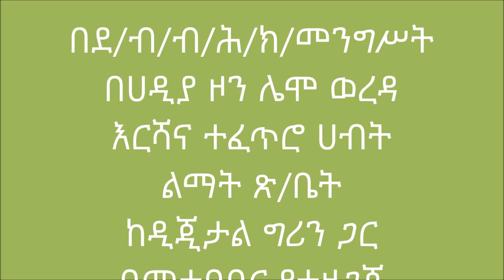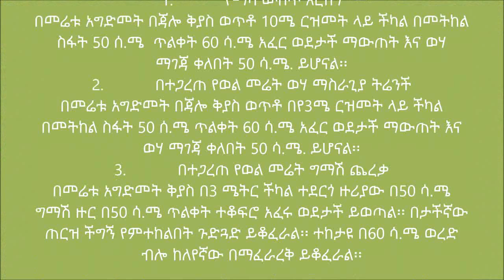Lemo Woreda _ Soil conservation and its benefits